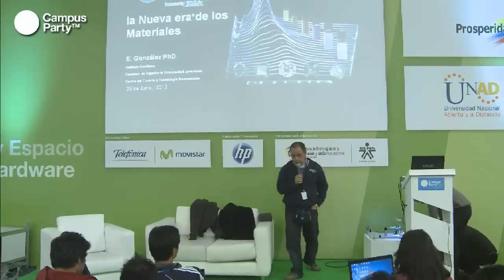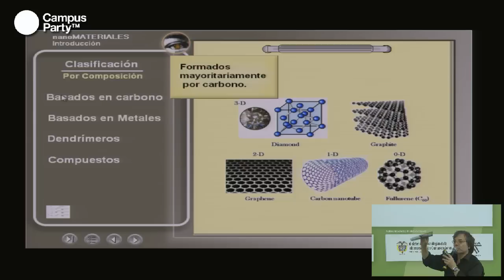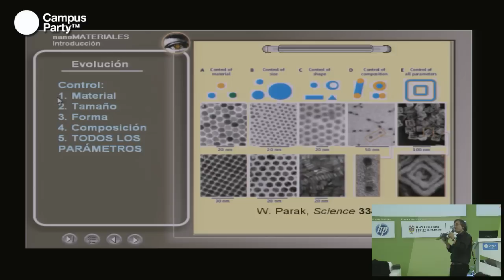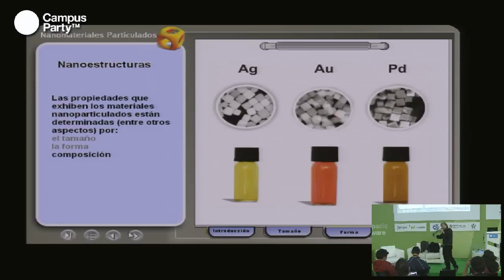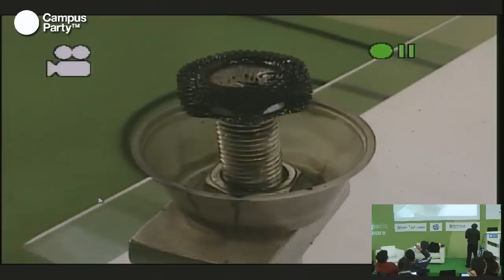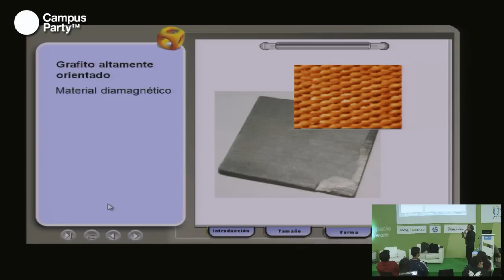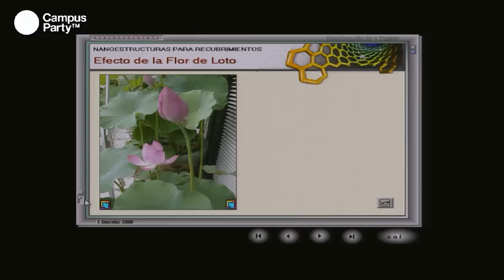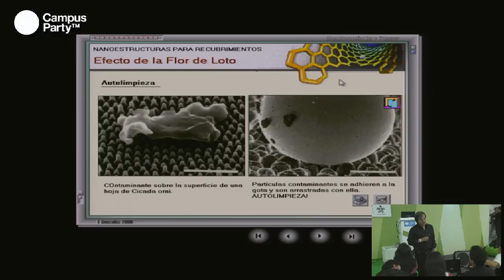CPCO5 - La nueva era de la ciencia y tecnología de los nanomateriales